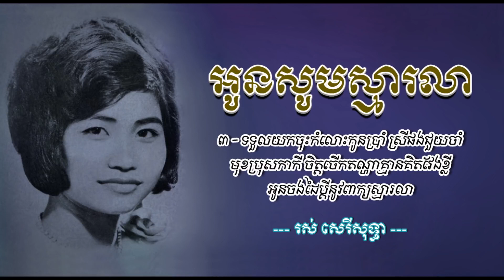អូនសូមស្មារលា - រស់ សេរីសុទ្ធា - Oun Saum Smalea - Ros Sereysothea